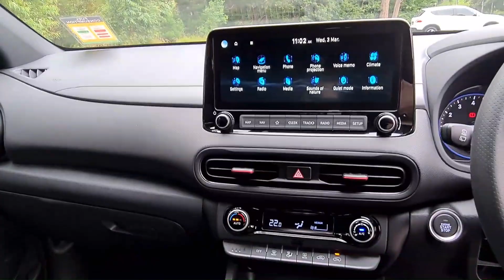2021 Hyundai Kona N Line l Sporty All-New KONA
Introducing all-new KONA N Line to Pennant Hills Hyundai

The Hyundai KONA is back with a bold design update that retains the model’s winning personality. The small SUV’s exterior design is upgraded with various enhancements that make it even more appealing to customers who lead active lifestyles.

This attractive entry point to Hyundai’s high-performance N brand is distinguished by signature fascia, body colour claddings and large rear spoiler as well as N Line specific design accents.